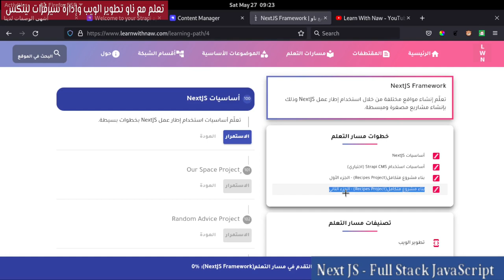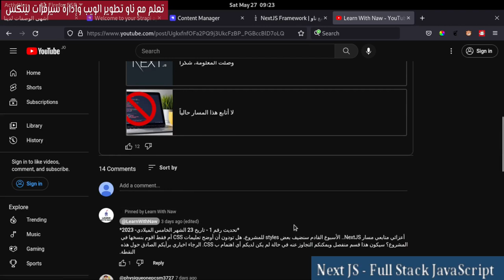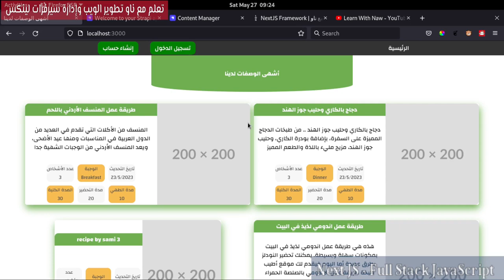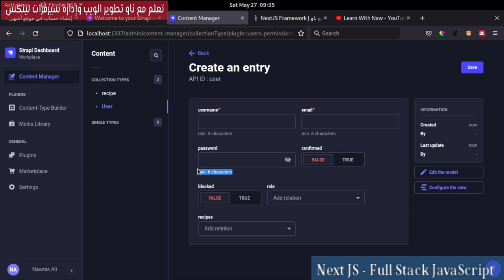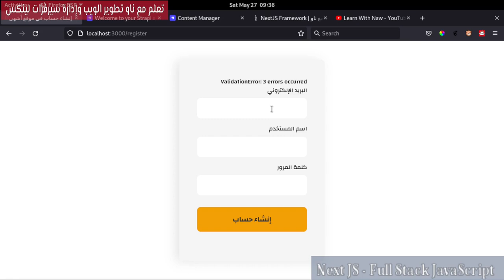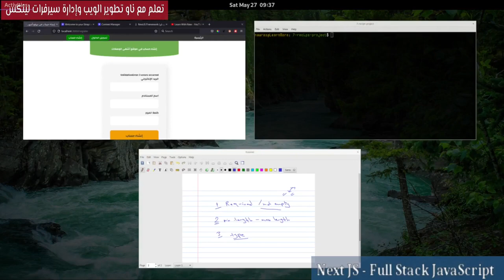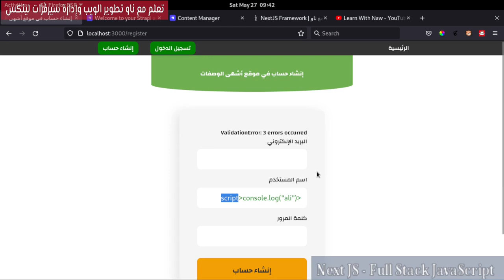7- NextJs Framework: Recipes Project 23- Validation & Sanitization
ما هو Validation؟ وما هي أهميته في الموقع الإلكتروني؟ ما هو Sanitization؟ وكيف يتم تطبيقه؟
فهرس الفيديو:
00:00:00    ملاحظات أولية
00:02:01 مقدمة الدرس
00:02:45 شرح الصورة الكبيرة
00:09:36 ما هو Validation؟
00:14:08 Sanitization
00:18:22 الكلمة الأخيرة